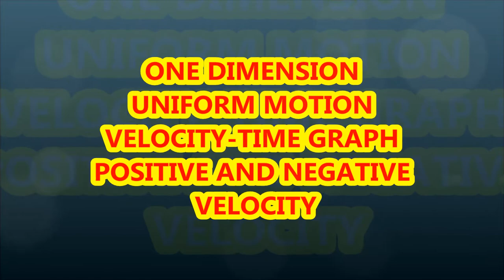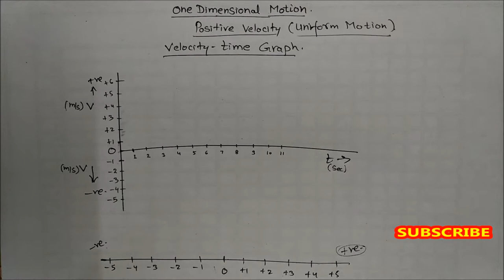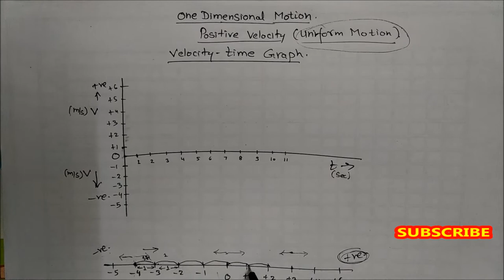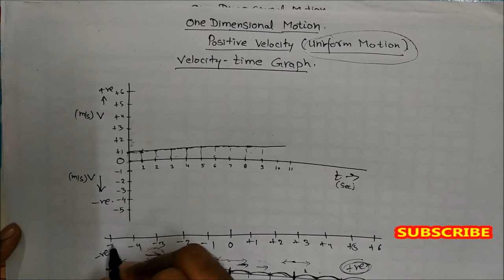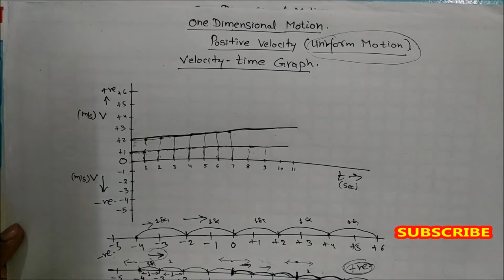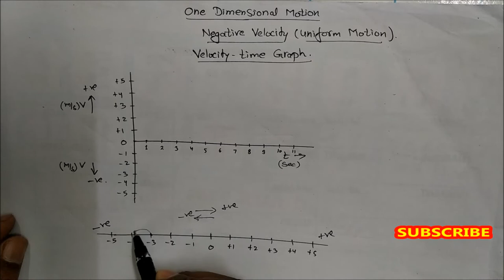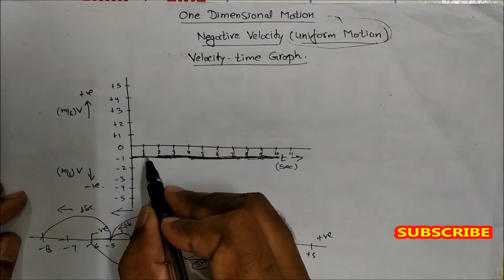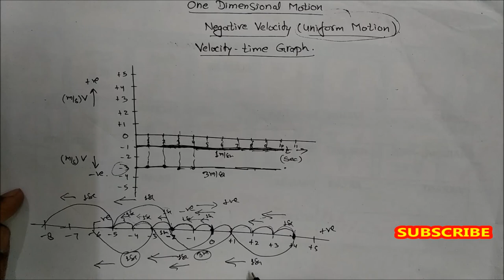NEGATIVE VELOCITY AND POSITIVE VELOCITY UNIFORM MOTION ONE DIMENSION VELOCITY-TIME GRAPH PART 3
criticalthinkingquestions graphicalquestionsMotion in Straight Line(Motion in 1D) Level 1 Test 3